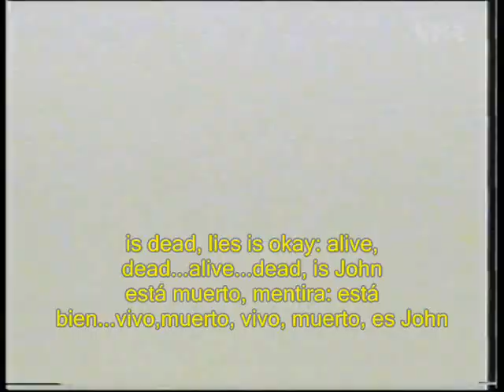John Halliday y Colin Unwin love forever-parte 5